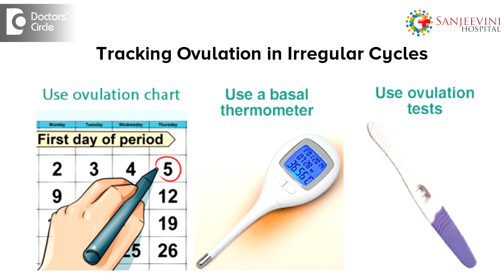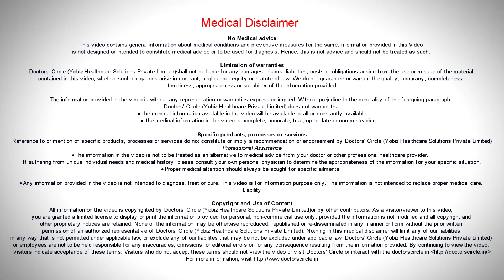Can you be pregnant for months and not know about it? - Dr. Premlata Subhash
Yes, you can be pregnant and you may not know it as when you ovulate and when the cycles happen, they cannot predict themselves and they may think it is another cycle and they may not concentrate in becoming pregnant but given at a time, if at a point, a reproductive woman, any age from 15 to 45 years, giving at any pain of time, they can become pregnant if they are sexually active. But if their menstrual cycle is stopping spontaneously, first thing what we can think of is pregnancy. It is the commonest thing what we can think of when there is a case of amenoorhoea. So if pregnancy is ruled out  only, we  think of other things. It can happen to some regular people. Sometimes the bleeding continue s because of some abnormal hormonal changes and they can have some slight bleeding on the  exact day of their next expected cycle ,they might think it is their  exact cycle and may not think that they are  pregnant. That happens in the first 2 or 3 month of pregnancy. But sometimes when their bleeding is very low and they are not sure about it, they can check if they are pregnant. Pregnancy can also be missed in cases of lactation where they do not have their cycle regularly and they think they cannot become pregnant when they are  lactating and because there are no cycles and  ovulation can happen randomly and you might  become pregnant and pregnancy can happen in premenopausal period, where you have irregular cycles and ovulation can still be happening in that cycles. So please avoid pregnancy during that cycle also. Whatever 15 or 45 years also are prone for pregnancy and whatever reports even pre pubertal girls have conceived and they do not know it especially in the cases of sexual assault, be careful.